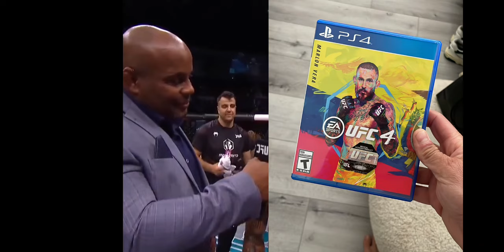¡Ecuador lo celebra a lo grande! Marlon ‘Chito’ Vera pone orden y se impone a Dominick Cruz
El tricolor hizo derroche de coraje y una técnica que no le dio oportunidades a su rival para reaccionar.